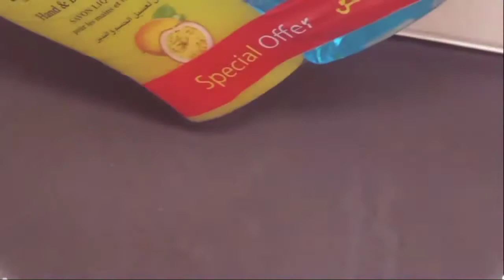LuLu Hypermarket Ain Khaled Qatar/grand opening/lulu group international(ARIFKHANGUL)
LuLu Hypermarket Ain Khaled Qatar/grand opening/lulu group international

Description
26
Likes
1,356
Views
Apr 21
2022

LuLu Hypermarket's Ain Khaled Branch Now Open to Public

Yusuffali M A. Chairman & Managing Director of LuLu Group International spearheaded the ribbon cutting ceremony of the newly inaugurated Ain Khaled branch of LuLu Hypermarket.

The world-class shopping experience is now closer to you. LuLu Hypermarket has officially opened at Ain Khaled on April 20,2022.

The new outlet of Lulu Hypermarket in Ain Khaled received an overwhelming response from customers on its first day of opening today. The ribbon cutting ceremony was spearheaded by Yusuffali M A. Chairman & Managing Director of LuLu Group International

"LuLu Hypermarket  where the world comes to shop - is the top retailer in the Middle East and one of the most successful businesses worldwide. Serving more than 1600000 shopping patrons every day it is the fastest growing retail chain across 10 countries that include the GCC, India, Egypt Indonesia and Malaysia. Founded in the early nineties it has successfully expanded to different parts of the world and currently operates more than 188 stores with a staff force of more than 55,000."

Lulu plans to open seven new outlets taking the total  to 22 stores in Qatar by 2022.

According to Dr. Mohamed Althaf Director of Lulu Group International the firm will serve more outlets by 2022, totalling 22 Lulu outlets in Qatar. He said that apart from Ain Khaled the new outlets will be located in Salwa Road Abu Hamour Pearl Qatar Al Khor (second outlet) and other places.

“We open new Lulu outlets with a motto of bigger  better and cleaner" the Director disclosed.

“We are also in the process of opening more branches and offer more services before the start of the 2022 FIFA World Cup in the country." he added.